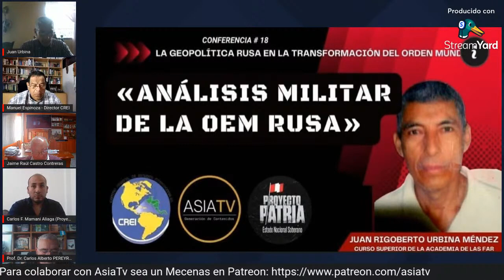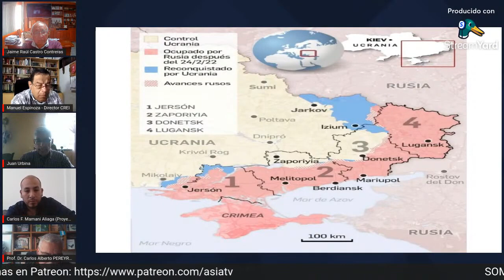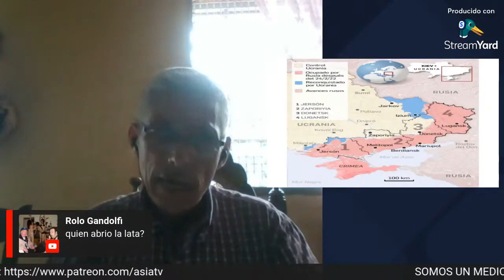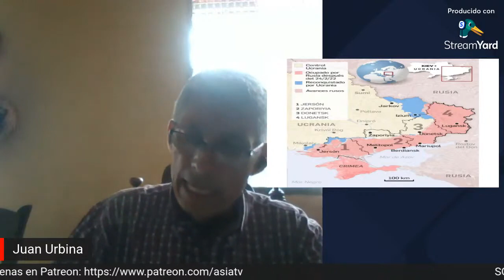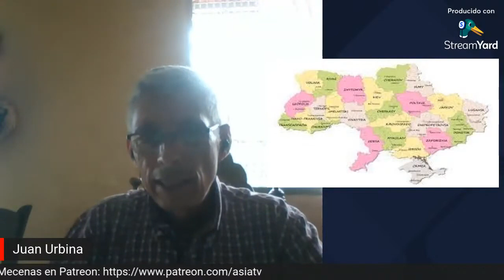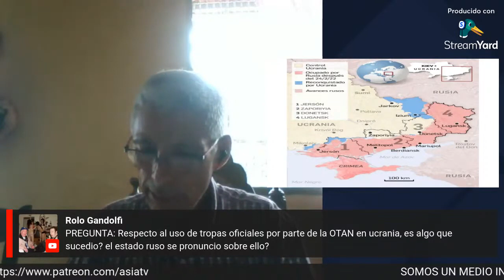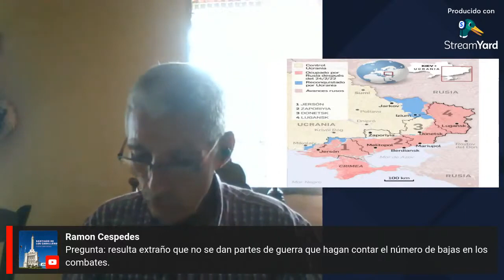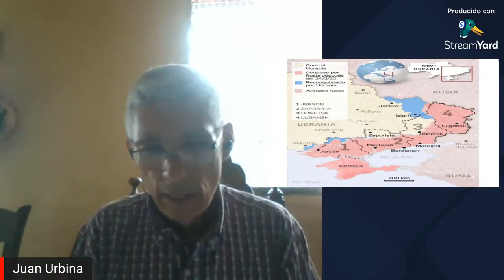Conferencia #19 Análisis Militar de la OEM Rusa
Conferencia #19 - Análisis Militar de la OEM Rusa en el marco del curso "La Geopolítica Rusa en la Transformación del Orden Mundial", organizado por el CREI (Centro Regional de Estudios Internacionales.
Con la participación de su director Manuel Espinoza, Carlos Mamani del proyecto Patria y el invitado especial Juan Rigoberto Urbina Méndez